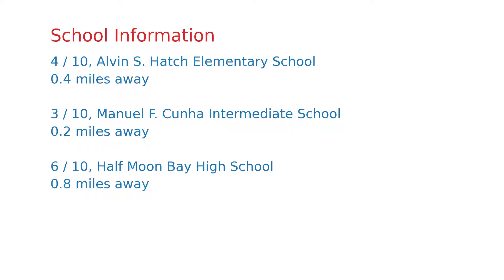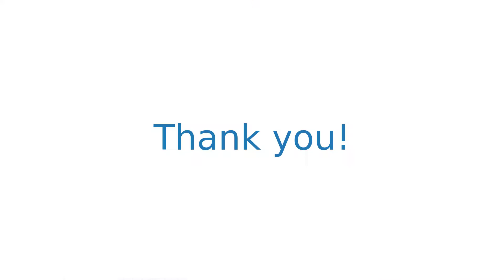$1,499,000 Half Moon Bay home for sale on 2020-11-20 (727 Main St, CA, 94019)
Rare opportunity to own mixed-use commercial & residential property in the heart of Half Moon Bay! Situated on a 4,975+/- lot on the Coastside City's historic Main Street, this property's upper level is a 1,220+/- sq ft living space, while the 1,100+/- sq ft lower level is a commercial office space. The rear yard features a parking pad with 3 parking spots, including 1 ADA. From the balcony of the upper level, enjoy the ocean air with a view of the charming neighborhood. The apartment has an open-concept living & dining area adjacent to the kitchen, along with 2 bedrooms, full bathroom & washer/dryer. Significant remodel in 2009 raised the original house and built the lower level commercial space complete with a kitchenette, storage closet & half-bath. Location is near to acclaimed restaurants & shops, growing in tourist popularity, while within close proximity to the beach & Coastal Trail. Easy access to Hwy 1 & 92 for commute routes for San Francisco or Silicon Valley.